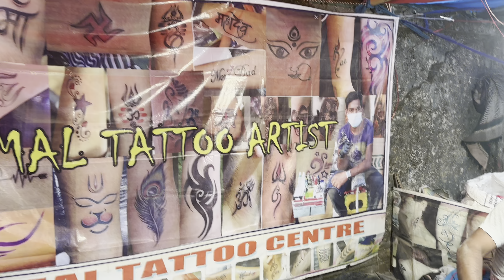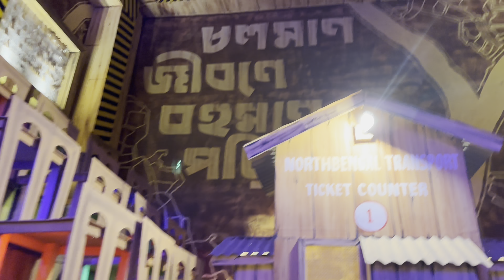Champasari Siliguri Durga Puja celebration 2023